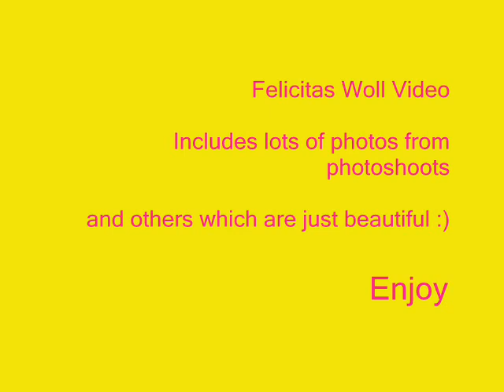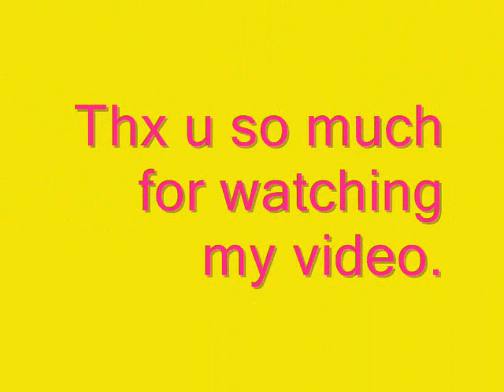Felicitas Woll - Beautiful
It's a new video from me about Felicitas Woll.
There are lots of pics of photoshoots, where she looks awesome always. = )

I hope u like my photos and the music i have choosen.

Enjoy and keep supporting Fee =)